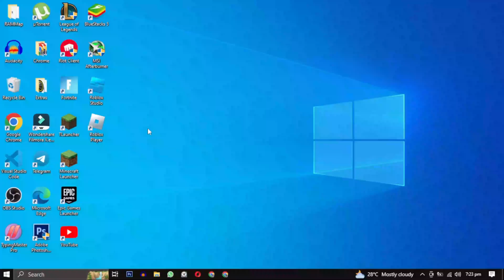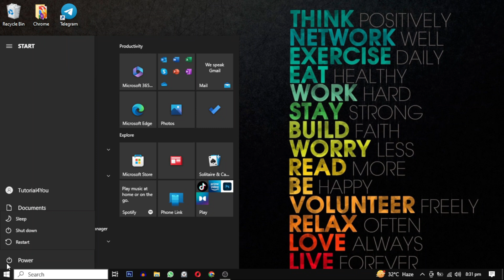How To Fix Roblox Not Launching (2024)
Are you facing issues with Roblox not launching on your PC? Don't worry; we've got you covered! In this comprehensive guide, we'll walk you through the steps to resolve common problems related to Roblox not launching, including Roblox Player not launching.

🔧 In this video, we'll cover:

Common reasons why Roblox may not be launching on your PC.
Step-by-step instructions to diagnose and fix these issues.
Troubleshooting tips for both Roblox and Roblox Player.
Additional solutions to ensure a smooth Roblox gaming experience.
Whether you're a seasoned Roblox player or new to the game, our tutorial will help you get back into the action in no time. Don't let technical glitches keep you from enjoying your favorite Roblox games.

Have a specific issue you'd like us to address? Drop it in the comments, and we'll do our best to assist you!